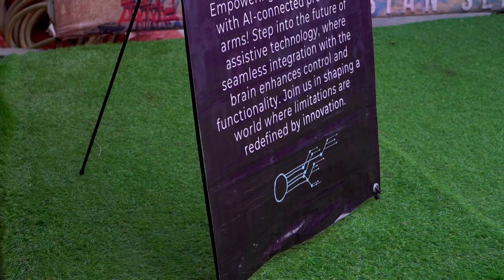Bioniks Community Meetup | Lahore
Everyone shared their stories and mutual encouragement. We witnessed the strength that comes from unity and support.
It was a place where everyone felt seen, heard, and supported. Knowing we’re never alone on this journey.